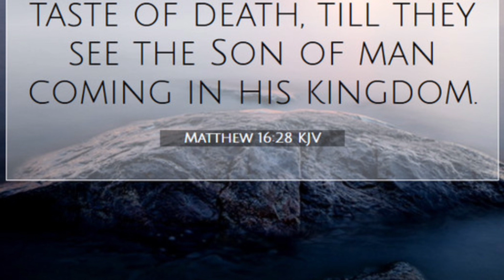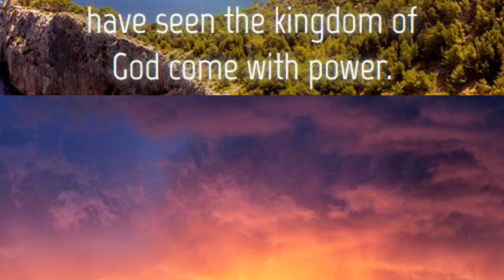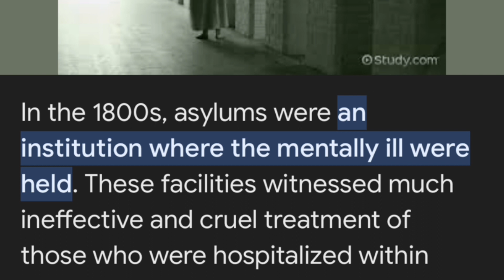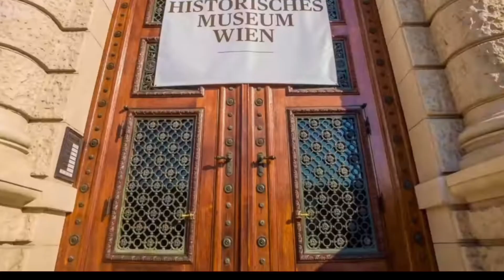The Timeline Deception with Understanding Conspiacy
This is a great discussion with Paul from ​⁠@uconspiracy ! He breaks down timeline events and how we have been lied to about when we are.